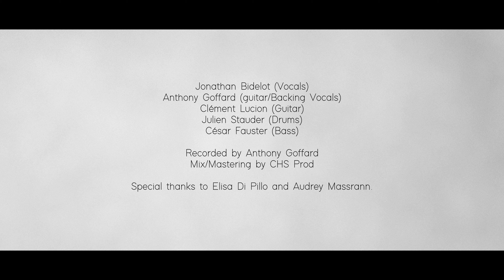CALICE // THE GOLDEN PATH (Official Music Video)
Record by Anthony Goffard
Mix and mastering by Anthony Chognard
Video production and editing by Letzien Davy

Special thanks to Elisa Di Pillo and Audrey Massrann

LYRICS :

In front of the Mountain of Chaos,
Today, I stand.
I’m about to climb

The Cliff of Sorrows
Then the Cliff of Tears
And then the Cliff of Fears,
At last, I will climb the steepest of all

Like the roots that cling in the mud
Like the roots that cling,
I'm on my way home,
And take root again in the sky
I'm on my way up!

We will follow our fathers’s footsteps,
To go beyond them.
We will never stop climbing the Steep Mountain.

Now I know, I’m sure,
Never you’ll see me turn back, down there.
I went so far away...

The Cliff of Doubts
But, smiling, I will finally look up...

Spriniging like a   new hope !
Uprising like a new dawn !
At last I found the Golden Path !

And fondle the eternal sky

To blend in the slender trunk

©Calice - 2021